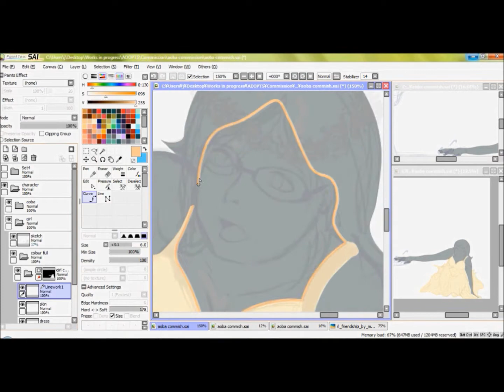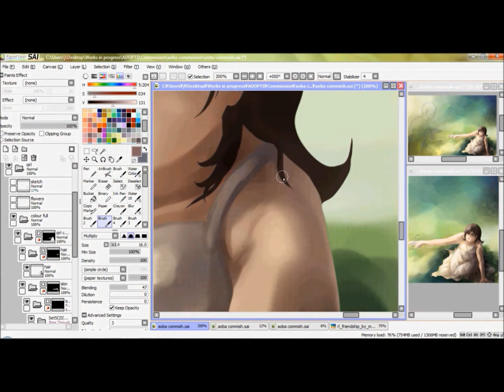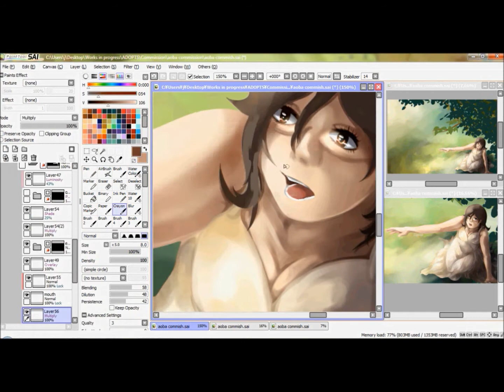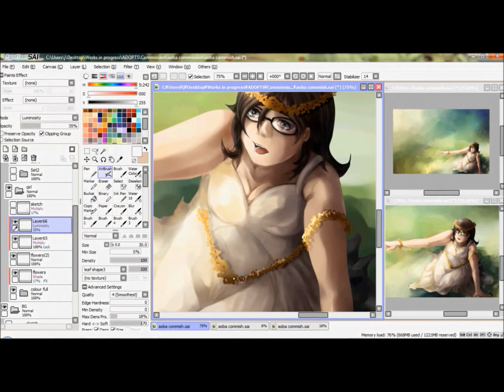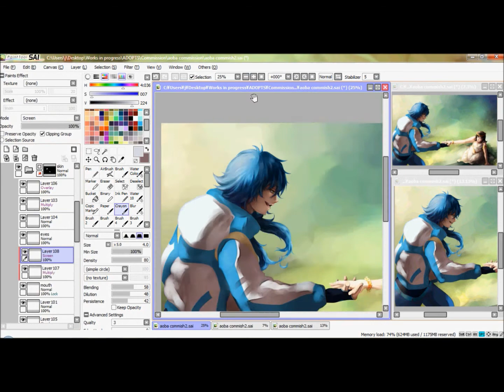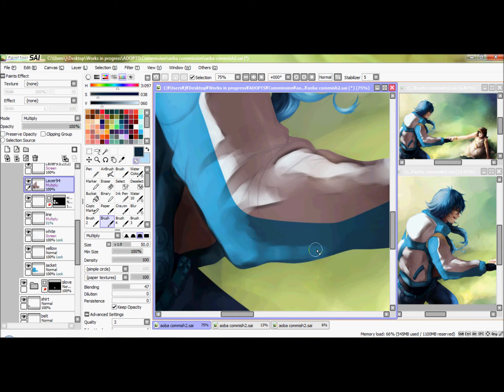Aoba commish speedpaint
A commission i did.
I didn't manage to get the last part of it recorded because I paused it midway through painting Aoba, but forgot to resume it when I started again

Done in   PaintTool SAI
Recorded  HyperCam